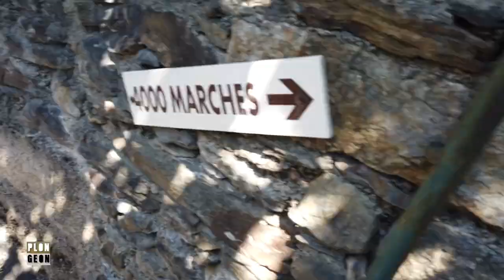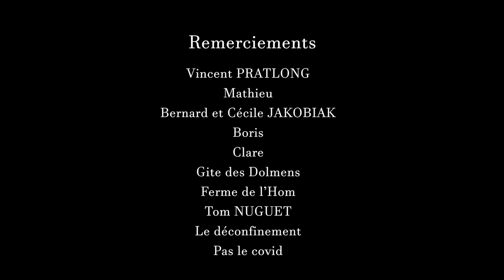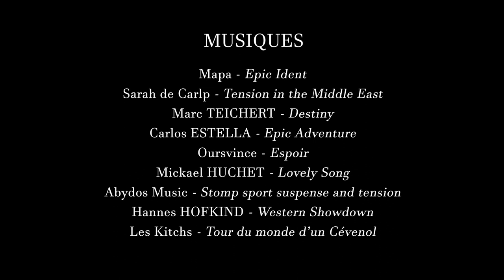Plongeon : En Causses et Cévennes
Plongez avec nous au cœurs du Parc national des Cévennes, sur le Causse Méjean et jusqu'à Sainte Enimie !

Sur Facebook : Plongeon - Documentaires semi-sérieux